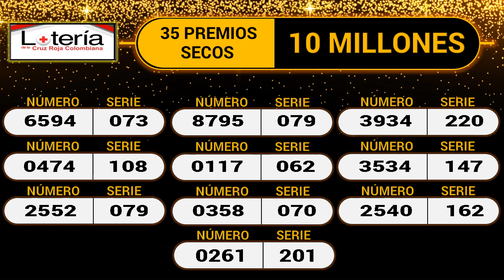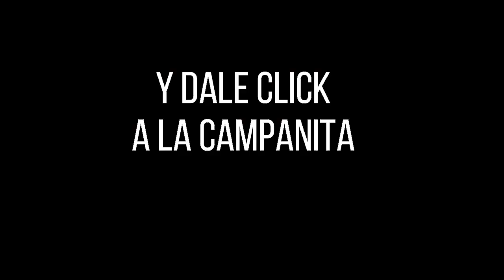LOTERÍA DE LA CRUZ ROJA Resultado MARTES 22 de marzo de 2022 ✅🥇🔥💰 PREMIO MAYOR Y PREMIOS SECOS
Hola buenas noches, te presentamos los resultados de las loterías y chances en Colombia, vamos con el Resultado para la Lotería DE LA CRUZ ROJA del MARTES 22 de marzo de 2022.

Numerología Colombia te trae los últimos Resultados Lotería de Cundinamarca, Lotería del Tolima, Lotería Cruz Roja, Lotería del Huila y sorteo Astro Luna y Chance en nuestro país, igualmente te traemos las recomendaciones para que juegues en el día, esperamos que seas un ganador más y disfrutes de grandes premios.

Resultado CRUZ ROJA 22 de marzo
Resultado MARTES 22 de marzo
Resultado astro luna MARTES 22 de marzo
Resultado de la LOTERÍA DE LA CRUZ ROJA MARTES 22 de marzo de 2022
LOTERÍA DE LA CRUZ ROJA 22 de marzo
LOTERÍA DE LA CRUZ ROJA 22 de marzo Premio MAYOR
invierte,
dinero,
gana dinero,
inversion,
loteria cruz roja 22 de marzo,
premio mayor,
resultado de la loteria cruz roja 22 de marzo,
resultado loteria cruz roja MARTES 22 de marzo,
sorteo,
secos,
resultado de la loteria cruz roja MARTES 22 de marzo,
mayor,
suerte,
ganador,
loteria,
cruz roja,
resultado,
resultados,
loterias,